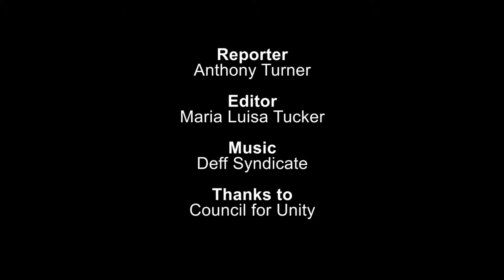Nothing Glamorous about Going to Prison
Teens from Represent magazine interview a former gang member.